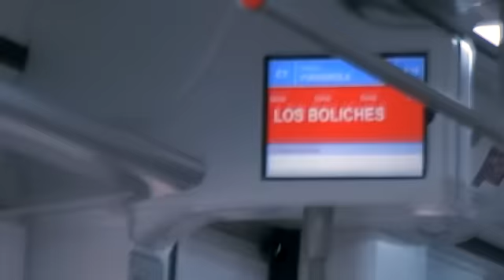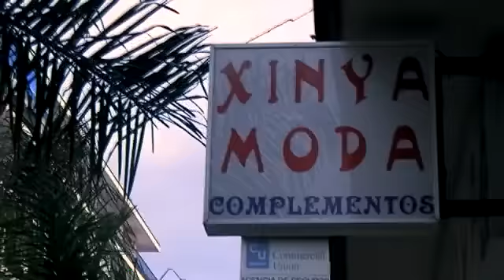Nusotroh por ahí.